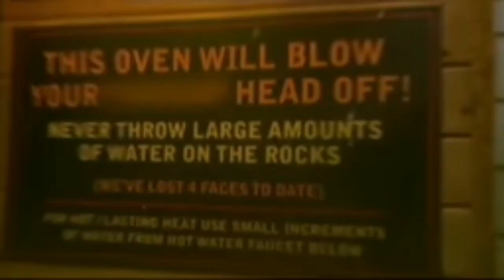RUSSIAN BANYA/SAUNA | You NEED to EXPERIENCE this!